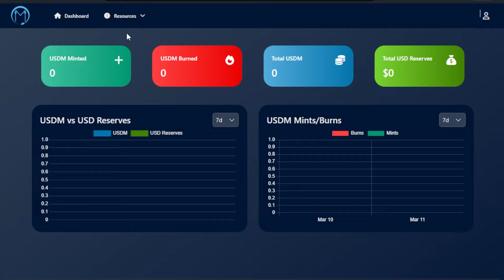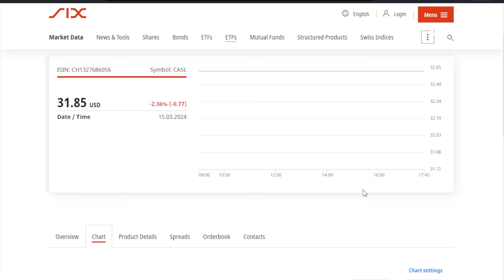Cardano Q&A from the Comments Section - 18th March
Timestamps
00:00 Intro
00:23 Quick updates
01:55 Q and A
02:03 Convert ADA to USDM?
02:49 USDM Launch Impact
04:35 Full KYC for USDM
05:08 Fee to sell USDM
07:00 Boosted Staking with Ledger
09:04 Uniswap Limit Orders
10:02 Becoming a stake pool operator
12:22 Cardano Scaling
13:30 Eternl is a Swiss army knife of wallets
13:34 Milk tokens on Milkomeda
14:15 ADAOZ Airdrops
14:28 Getting Rid of Daedalus with a Ledger Nano
16:32 Wen Minswap v2